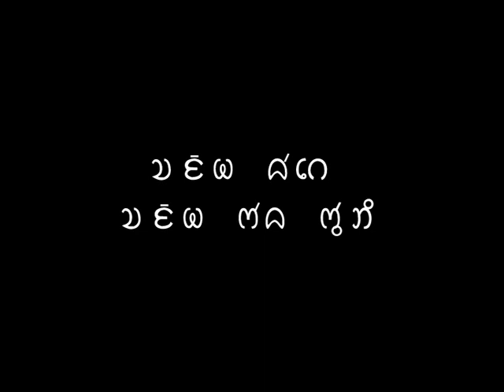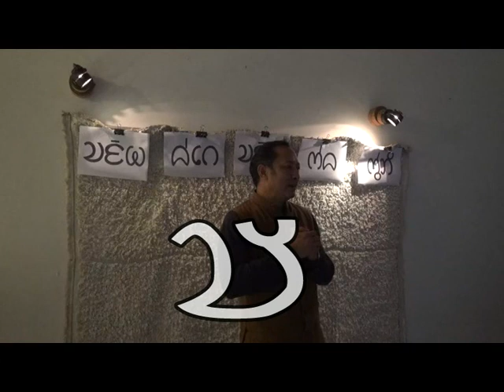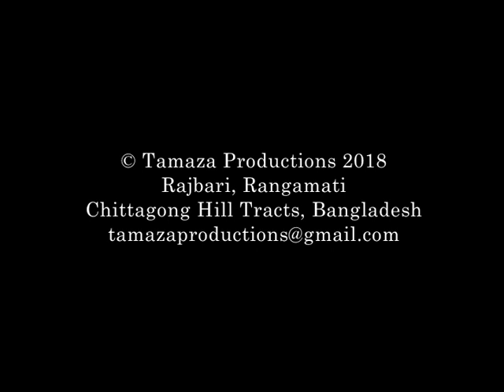Speak Chakma Like a Chakma (Saangma Dhawge Saangma Kodha Koih) (Episode 2)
Speaking Chakma with the Right Chakma Pronounciation & Accent, Episode 2, by Devasish Wangza, Tamaza Productions, Rangamati, Chittagong Hill Tracts, Bangladesh, January 2018